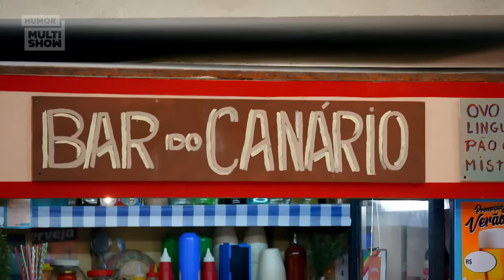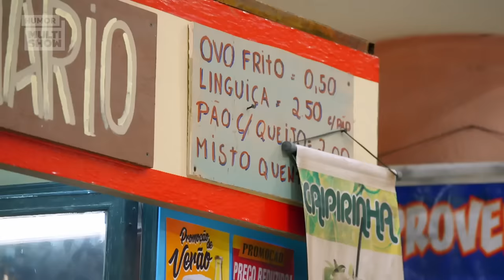MELHORES MOMENTOS! Niver da Graça, Marraia CASANDO, GATO na luz e MAIS 😂💥 | Tô De Graça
TôDeGraça tá com temporada nova e a RISADA continua GARANTIDA! 🤪 Perdeu alguma coisa da terceira semana? Não se preocupa. Solta o play nos MELHORES MOMENTOS!

Tem aniversário da Graça, amnésia, roubo da colcha, MARRAIA casando com um HOMEM, demissão da Briti e MUITO MAIS! 😂💥 Não vai perder, né?